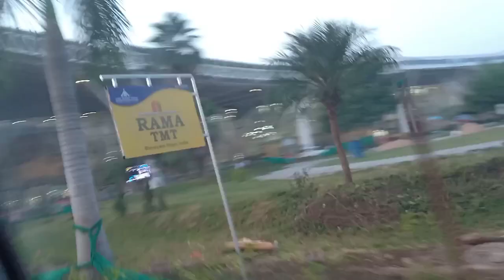TRAVELING VLOG ✈️|| FLIGHT MAI MUMMY KA REACTION 😳 || AAYAT K MASTI 😍